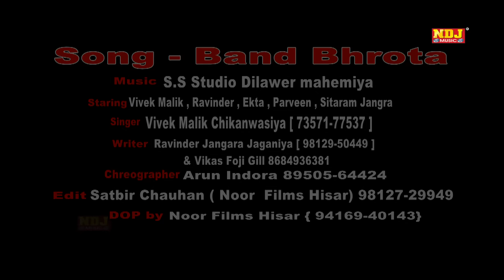New Haryanvi Song 2016 _ Bandh Bharota _ लेटेस्ट शिव भजन सांग _ Full Official video _ NDJ Music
NDJ Music Present to you Official full Video of Vivek Malik Chikanwasiya 's Brand New song " Bandh Bharota  "

Song - Bandh Bharota

Singer -  Vivek Malik Chikanwasiya 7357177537

Artist -   Vivek Malik Chikanwasiya , Ravinder , Sitaram Jangra

Writer - Ravinder Jangra Jaganiya 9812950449 & Vikas foji Gill 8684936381

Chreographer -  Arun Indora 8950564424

Editor - Satbir Chauhan ( Noor Films Hisar ) 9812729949

D.O.P.-  Noor Films Hisar 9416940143